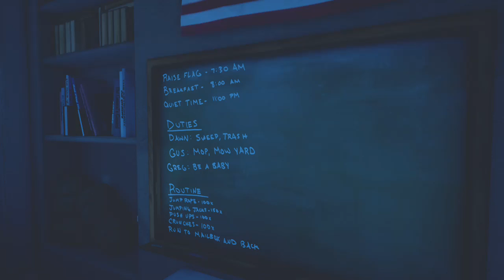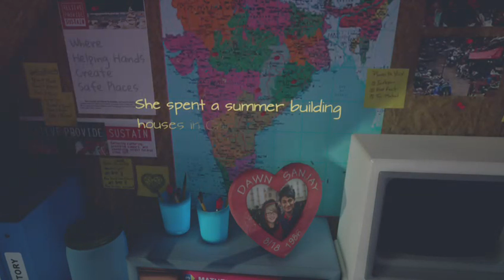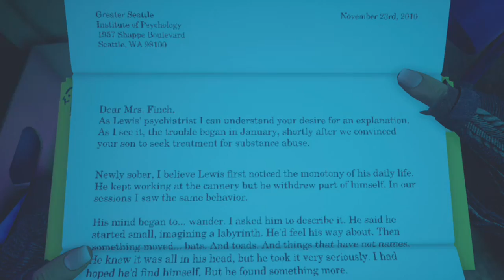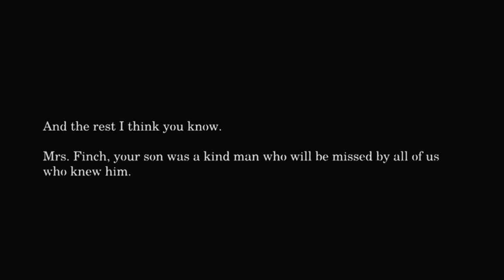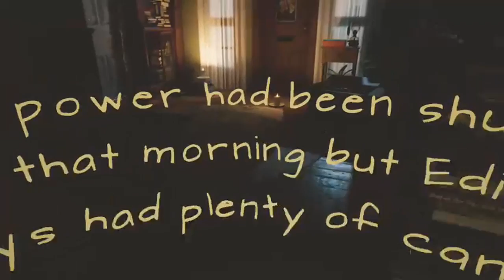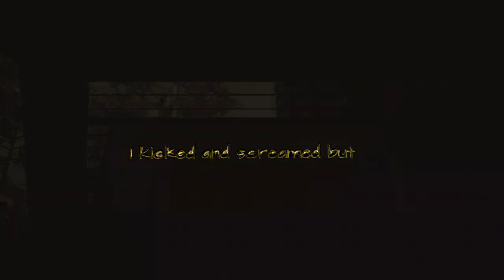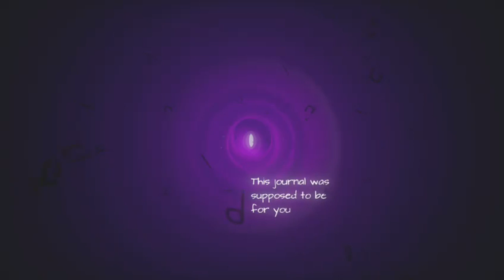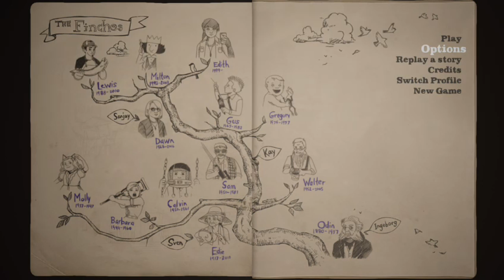What Remains Of Edith Finch; Part 6; The last Finch left; completed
What Remains Of Edith Finch; Part 6; The last Finch left, we discover the grizzly fates of the last remaining family members, learn of our fate,.. and our child's,,, Like and subscribe guys! thanks!